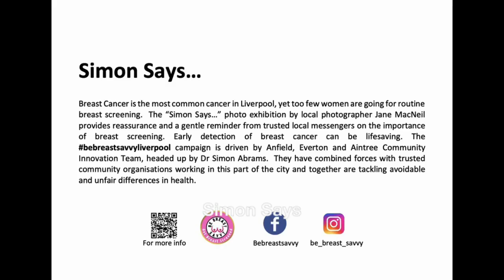Simon Says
Breast Cancer is the most common cancer in Liverpool, yet too few women are going for routine breast screening. The “Simon Says…” photo exhibition by local photographer Jane MacNeil provides reassurance and a gentle reminder from trusted local messengers on the importance of breast screening. Early detection of breast cancer can be lifesaving. The bebreastsavvyliverpool campaign is driven by Anfield, Everton and Aintree Community Innovation Team, headed up by Dr Simon Abrams. They have combined forces with trusted community organisations working in this part of the city and together are tackling avoidable and unfair differences in health.